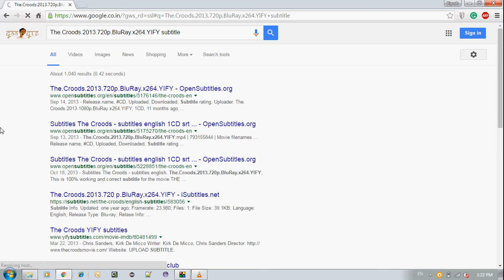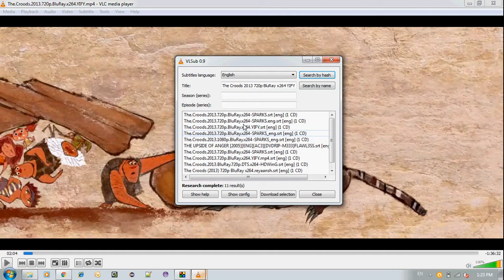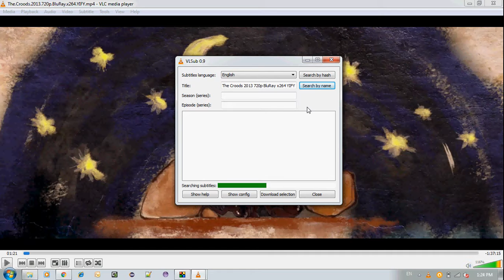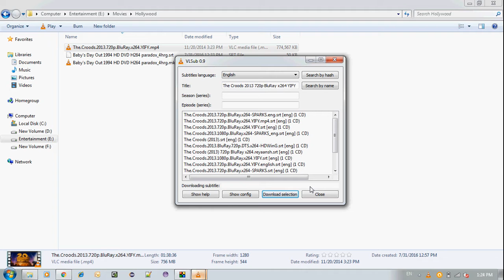How to automatically search, download, add & use subtitles In VLC player easily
In This Video You Can Learn How to Use VLC to Download Subtitles Automatically Hindi, How to automatically search, download, add & use subtitles In VLC player easily ? How to Get Subtitles Automatically for Movies in VLC Media Player?

How To Download subtitle directly In VLC Player  ?
1) Start Vlc Player
2) Start your video for which you want to download subtitile
3) In Vlc player, Click on 'View' then 'Download Subtitle'
Note :- If you are unable to see this in your VLC then down latest VLC player
4) Click on "Search by hash" or "Search by name"
5) Select a subtitles file on the list
6) Click on "Download selection"
7) That's it, the subtitles should appear on your video.
If you're not happy with your subtitles wrong sync etc, you can select an other one and click "Download" again, that will erase the previous one and load it automatically.

How to add downloaded Subtitles to a Movie/Video on VLC ?
1) Check if you have any subtitles track of the movie/video on your computer. ...
2) Play your movie/video on VLC media player.
3) Click the video button on the menu bar.
4) Select the 'subtitles track' option and select the 'open file' button. ...
5) Select your subtitle file of that particular movie/video.
6) Click the open button.
7) Watch your movie/video with subtitles.